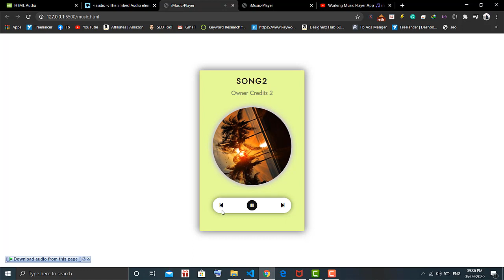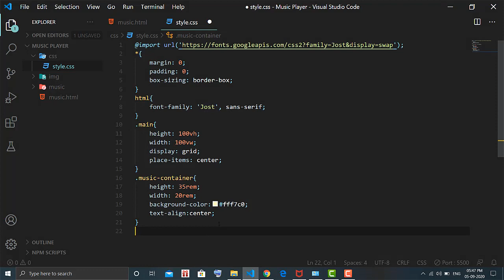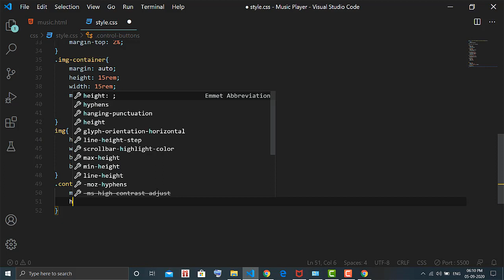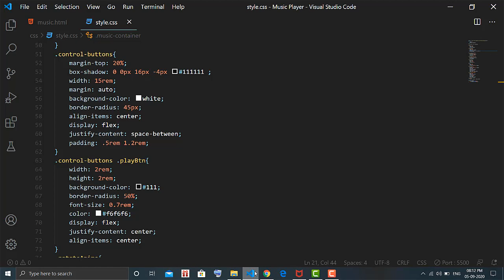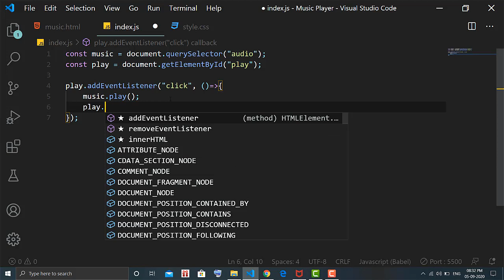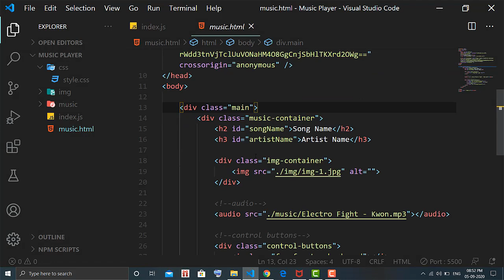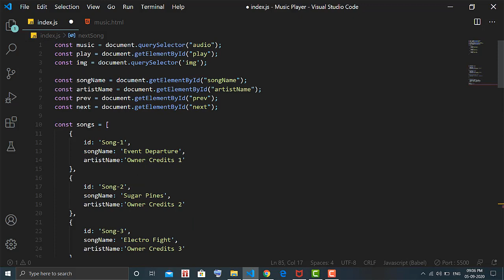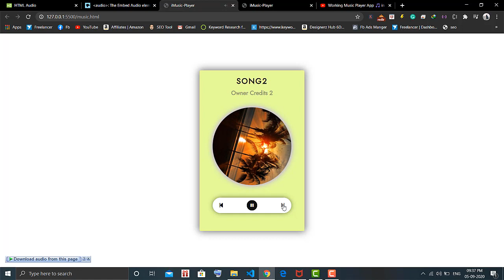How to make music player app using HTML, CSS and JavaScript | 100% Working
In this video, I'm gonna show you the full exact tutorial how I used HTML, CSS & JavaScript to make an amazing music player which can play audio music with a very beautiful UI design of the music player.

Background Musics & Musics during tutorial are used from -
Youtube Library